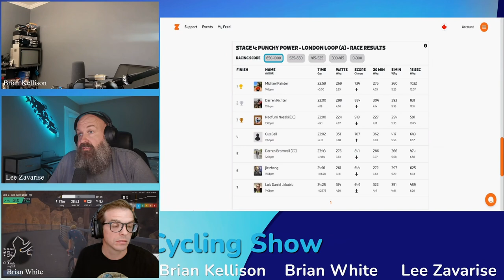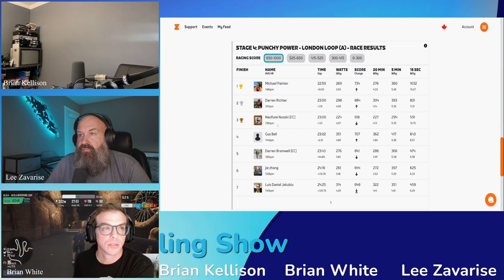S2E29. Zwift, More Zwift and Maybe some MyWhoosh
Lot's of Zwift, and a bit of Mywhoosh